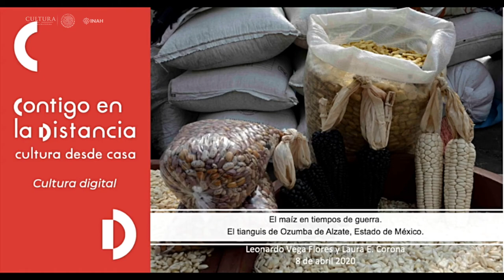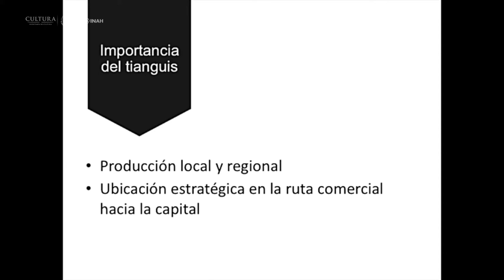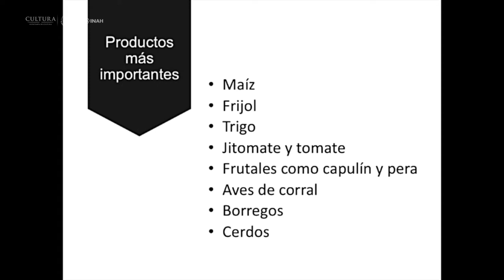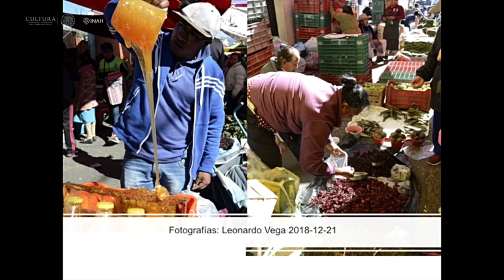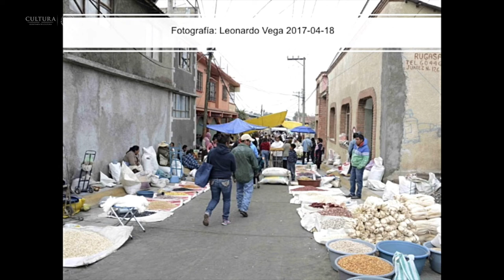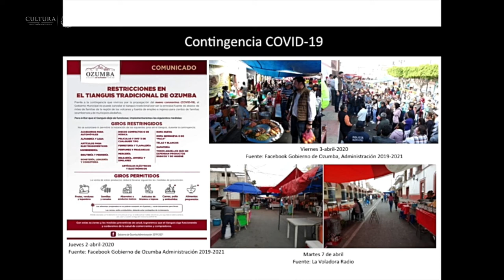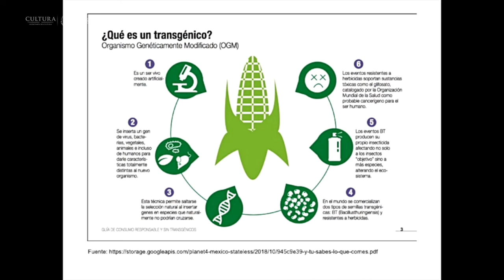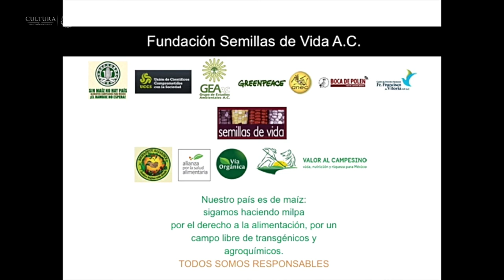El Maíz en tiempos de guerra. El tianguis de Ozumba de Alzate, Estado de México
Leonardo Vega Flores y Laura Corona de la Peña